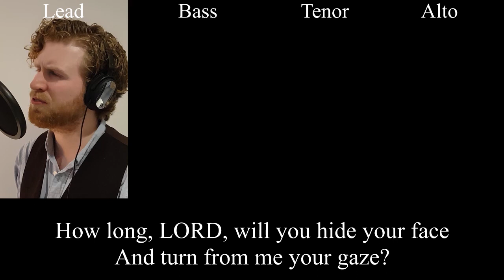Psalm 13 - Sing Psalms - St Kilda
Like my work? Consider one-off or monthly support
Psalm 13 from 'Sing Psalms' by the Free Church of Scotland
Sung to the tune 'St Kilda' by William Robert Broomfield.